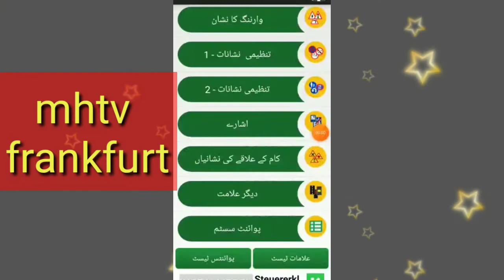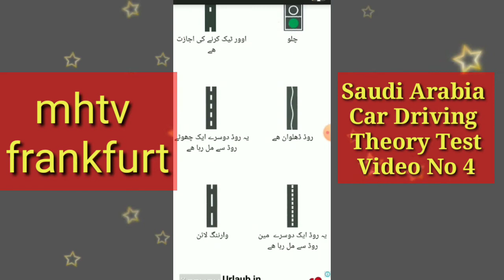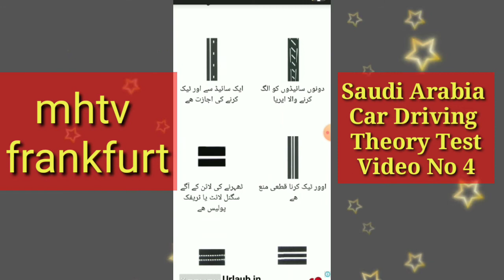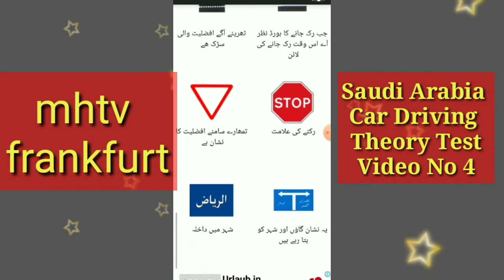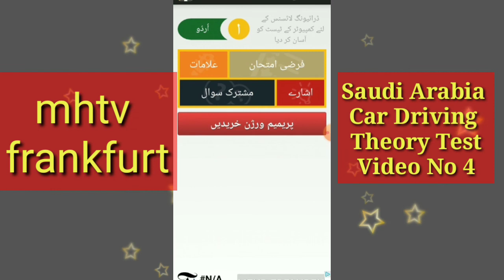Saudi Arabia Car Driving Theory Questions Video No 4